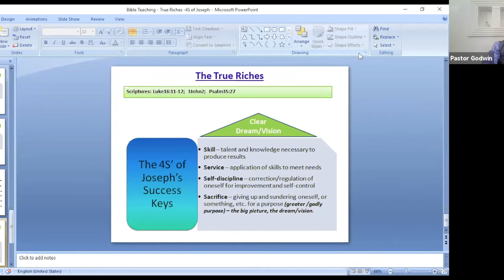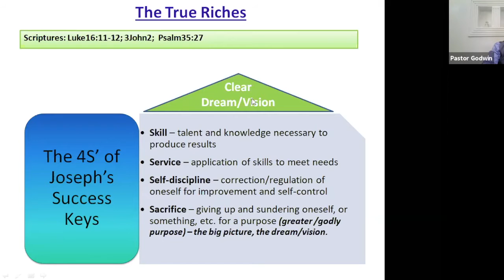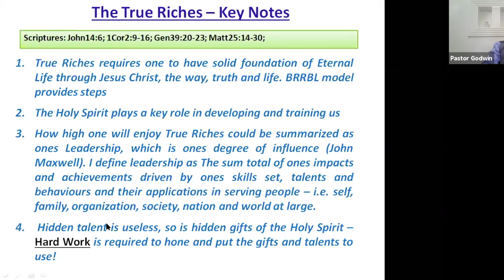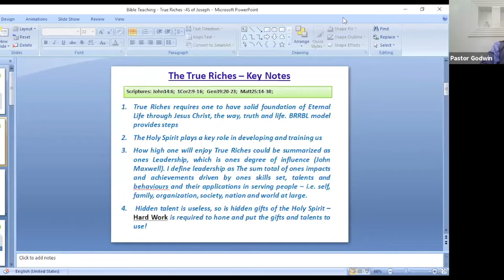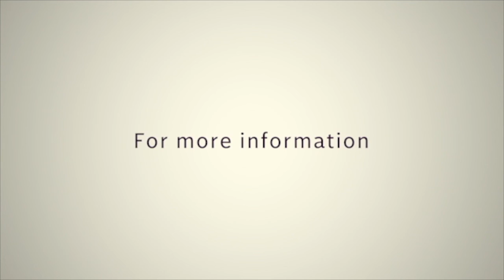The True Riches Part 5 // Pastor Godwin Dan-Abia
"For a person with a vision, every trial is an opportunity for triump" - Pastor Godwin Dan-Abia

In this video, Pastor Godwin shares key point summaries and also responds to several questions on the teachings so far.

𝐓𝐢𝐦𝐞: 11AM